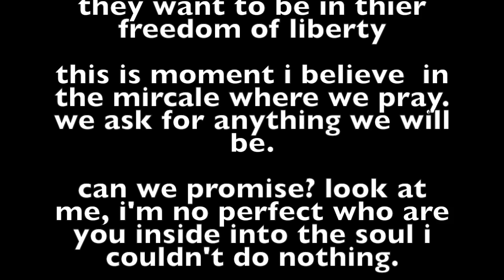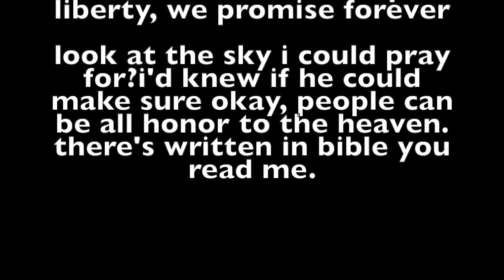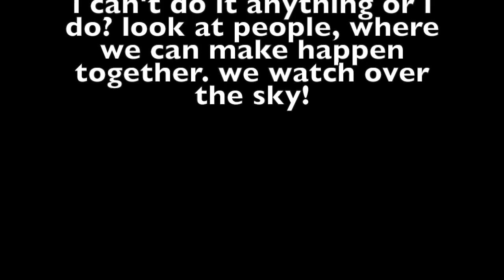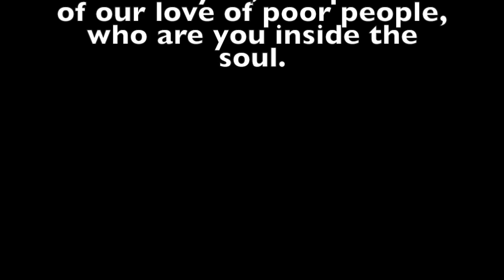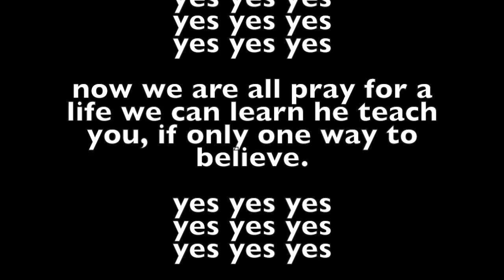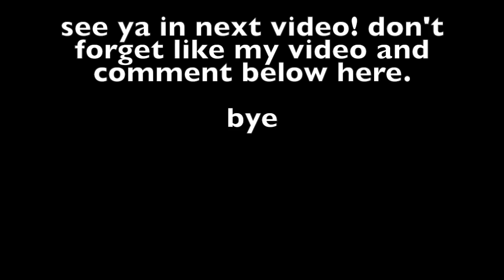it's mircale-fan lyric(god's song)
i'm not good at lyric sorry, i made creative of my video and thumb up.. don't forget to miss watching my lyric video thank you